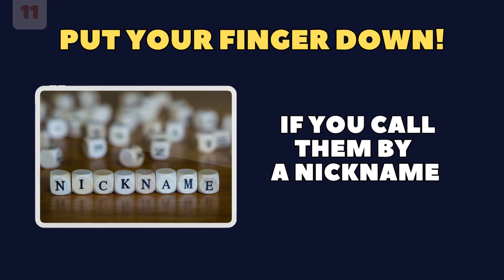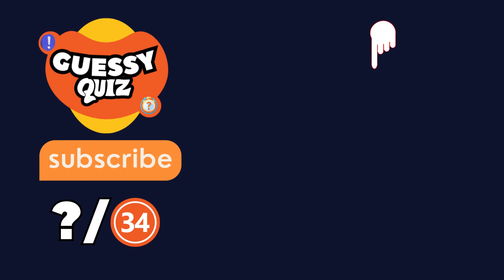Put A Finger Down Best Friend Edition 👭👬 | Guessy Quiz #4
Today we are playing the game “ Put A Finger Down Best Friend Edition“.
Have Fun!